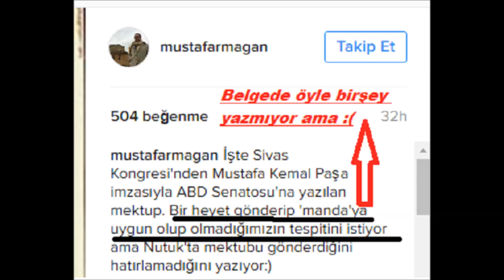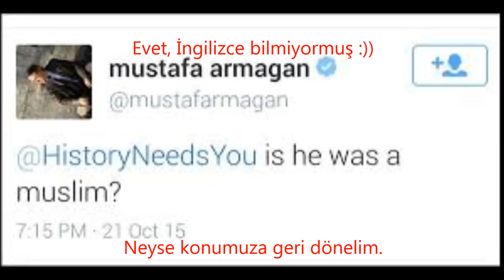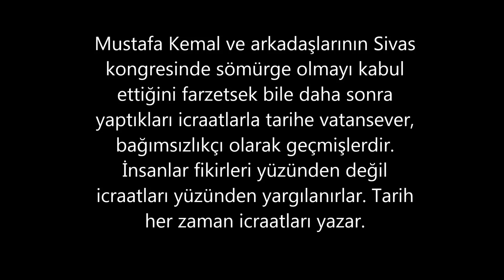Mustafa Armağan'ın Atatürk Manda istiyordu İddiasına Cevaplar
Yazılar gözükmüyor olabilir, videoyu büyültün. Her şeyi de ben mi söyleyeceğim.